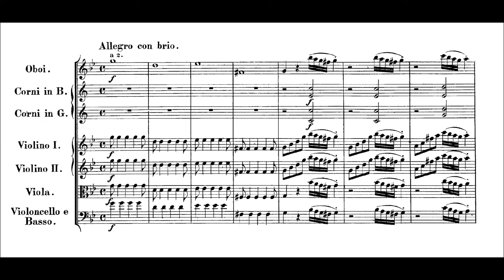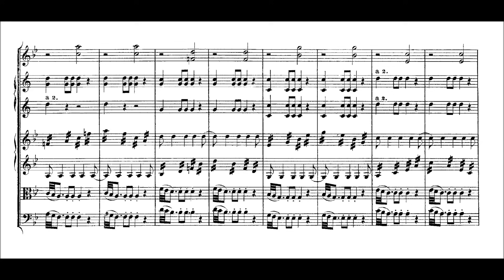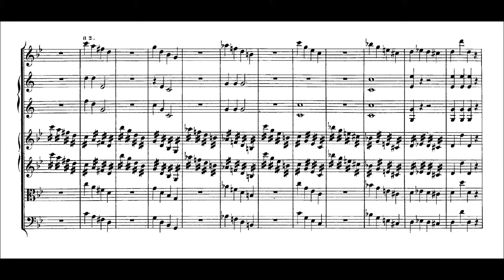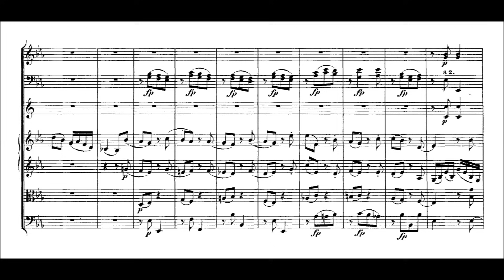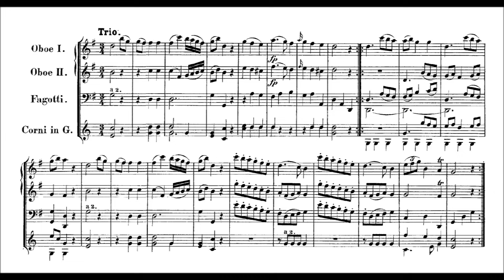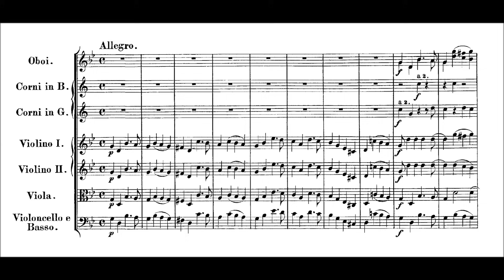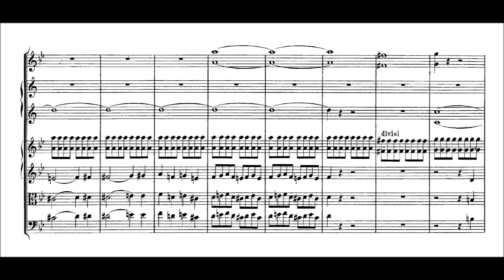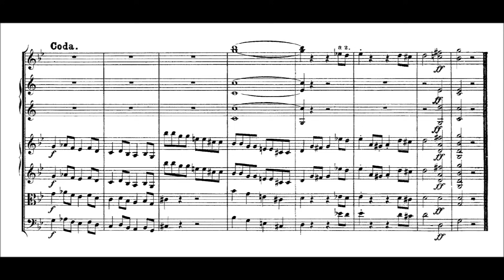Mozart - Symphony no.25 (Takács-Nagy)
*I decided to reupload this piece with better quality and sound, as it has been over five years since the first movement was uploaded on this channel. I actually find this specific recording so fresh, I hope you enjoy it. Thank you for your support!*

Symphony No. 25 in g minor,  K.183
I. Allegro con brio    00:04
II.Andante                 10:10
III.Menuetto & Trio  14:16
IV. Allegro                 17:12

Weinberger Chamber Orchestra, Gábor Takács- Nagy
Live Concert, Zurich Tonhalle, 31 Jan. 2016